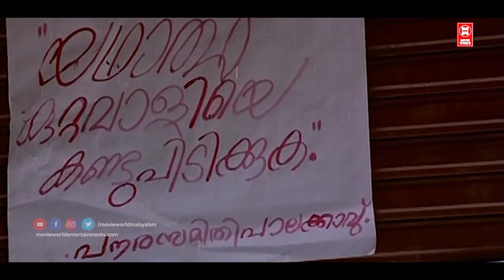"ഈ മനുഷ്യൻ ഒരു തെറ്റും ചെയ്തിട്ടില്ല സാർ | Keli Movie Scenes | Jayaram | Charmila | Innocent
Keli is a 1991 Malayalam romantic drama film written by John Paul and directed by Bharathan. Starring Jayaram, Charmila, Innocent, Murali and Nedumudi Venu in pivotal roles, the film had songs composed by Bharathan himself.The location of this film is Shoranur.

Produced by Ganga Movie Makers

Based on Njan Sivapillai , by T. V. Varkey
Starring Jayaram , Charmila , Innocent , Murali ,Nedumudi Venu

|| ANTI-PIRACY WARNING ||

*COPYRIGHT PROTECTED*